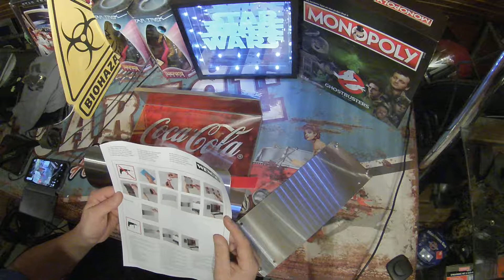Wenko Küchenrollenhalter Coca-Cola Design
Unboxing Equipment:
Insta360 Actioncam:
Rollei Hear Me Pro Mikrofon:
Gaming Equipment:
Maus Roccat Kone: